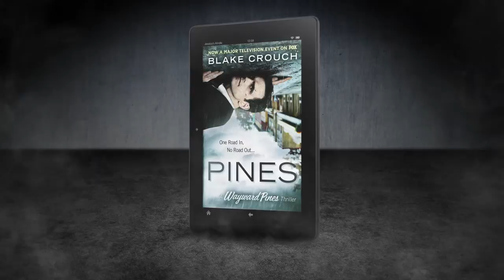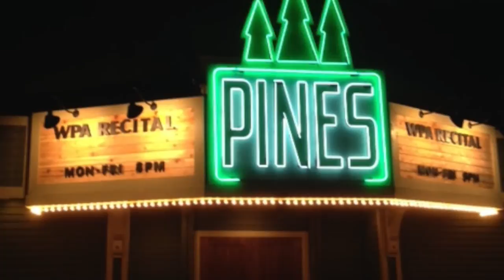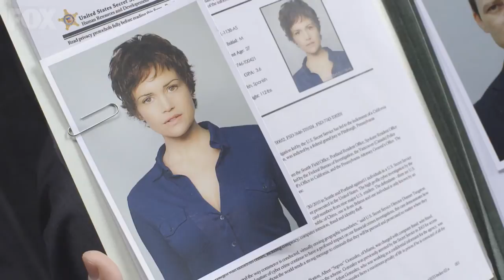Page to Screen: Wayward Pines Series by Blake Crouch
Find out how Wayward Pines went from the written word to a major television network event in this exclusive interview with author Blake Crouch!